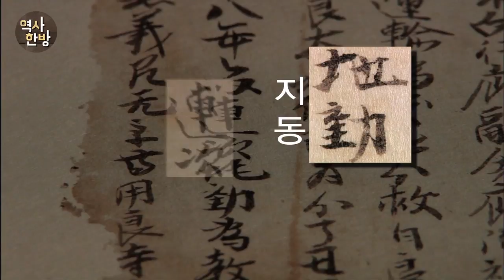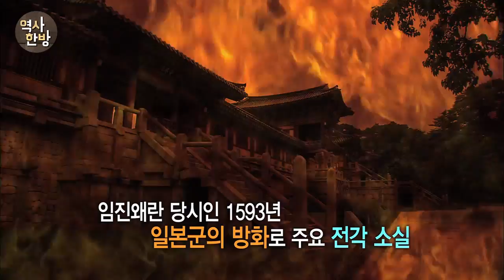영상한국사 ㅣ 176 불국사와 석굴암의 수난사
천년이 넘는 세월동안 불국사는 천재지변을 겪어내야 했다. 1966년, 석가탑에서 발견된 『묵서지편』을 보면 서라벌에 ‘지동’, 즉 지진이 연이어 발생했다는 기록이 나온다. 해체와 복구를 반복하며 간신히 사세를 유지해 온 불국사는 조선시대에 접어들면서 더 큰 위기를 맞는다. 유교를 숭상하고, 불교를 배척하는 정책으로 인해 불국사는 쇠락해 간다. 중종 9년에 극락전의 벽화를, 명종 19년에 대웅전을 중수했다는 기록이 있으나 간신히 명맥을 유지하는데 그쳤다. 그리고 선조 26년. 임진왜란으로 큰 시련을 맞는다. 왜군이 대부분의 전각을 불태워 버린 것이다.